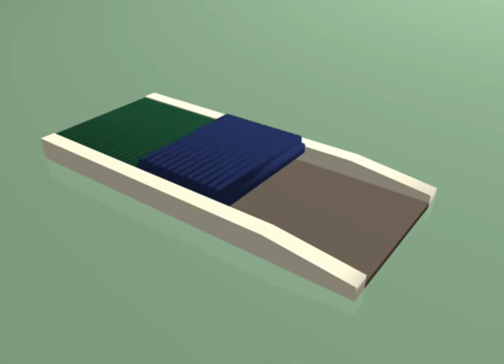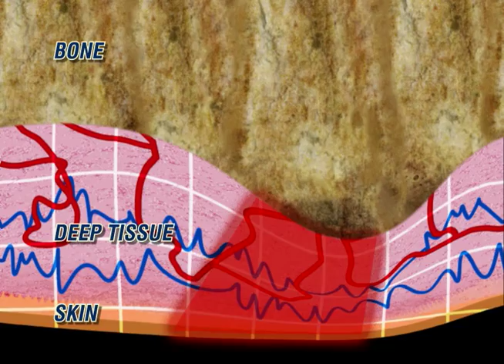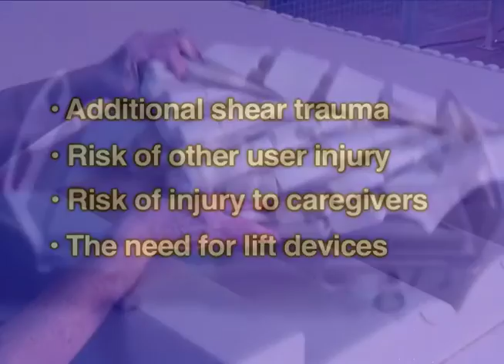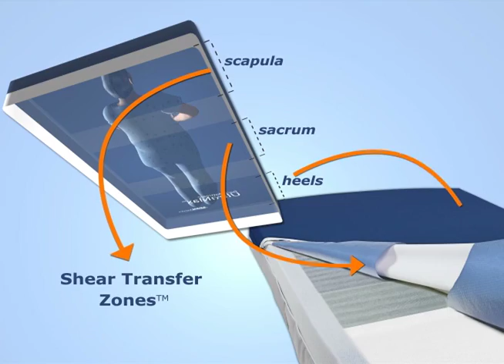UltraMax(TM) Support Surface - with Unique Reactive Surface Features.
Innovative design sets UltraMax™ apart from typical reactive surfaces and enables it to exceed even the most rigorous requirements of the acute health care setting.